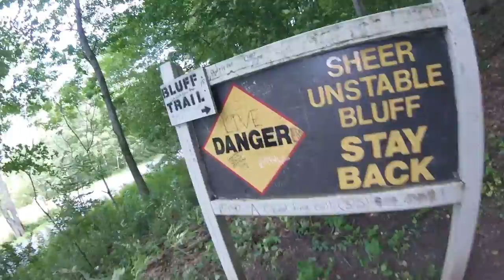Cliff diving is tight!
Chimney Bluffs features the most dramatic landscape on the Lake Ontario shore. Located in the town of Huron in Wayne County, New York.

Quadcopter
Frame: Lumenier QAV 210
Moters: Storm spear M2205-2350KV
Props: HQ props 5x4.5x3 V3
Camera: Runcam swift
VTX: Storm FX799T 200mw
Antenna: TBS Triumph
FC: TBS Powercube V2
Receiver: Frsky XCR
Fatshark Dominator V3
Module: Laforge V2 diversity
Antenna: VAS Mad Mushroom RHCP
Diversity antenna: Immersion RC Spiro net 8dBi
Transmitter: Frsky Taranis X9D Plus

Music: Lady Bee feat. Rachel Kramer - Drop It Down Like